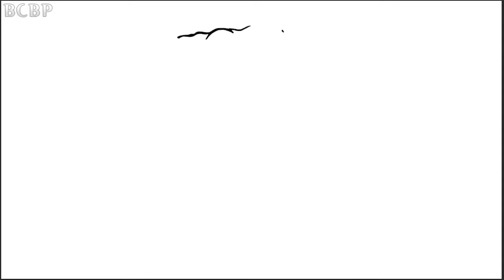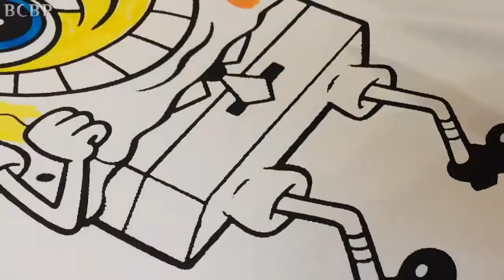Disney Fairy Coloring Page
Drawing and colouring a Fairy for kids.